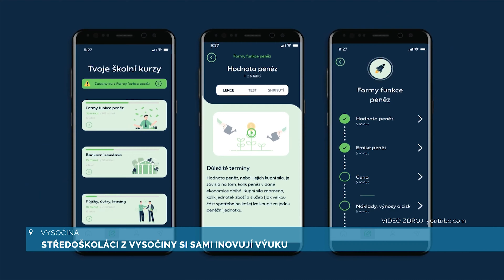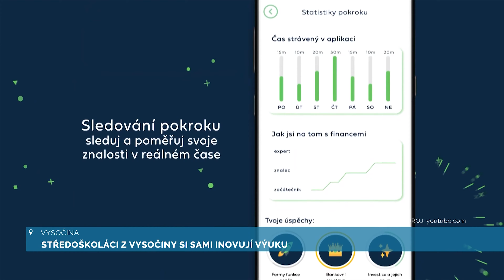ZPRÁVY iVysočina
Aktuální vydání zpráv TV i-Vysočina.cz